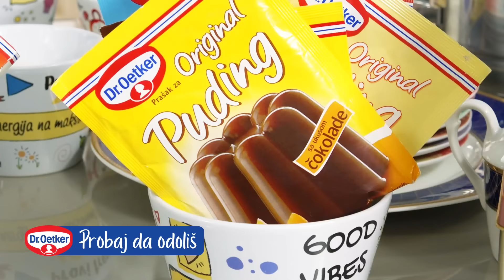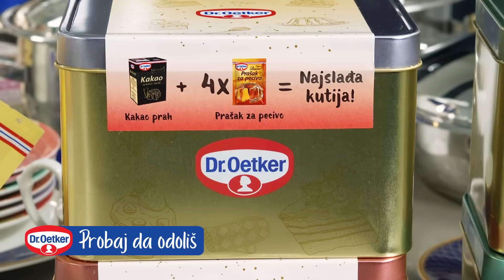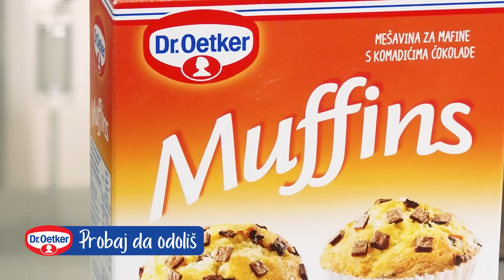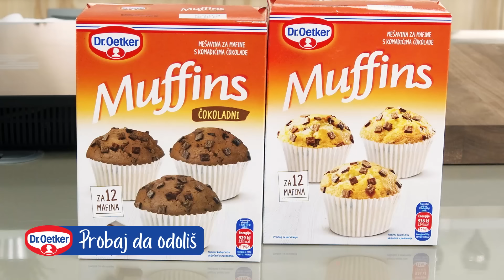Probaj da odoliš ep.7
Naša gošća u novoj epizodi bila je @imfashionbabe. 🥰 Pogledajte kako se snašla u pripremi Čoko rozen štanglica, ali i koja slatka iznenađenja smo pripremili za vas! ❤ @DunjaJovanic @tijana.dapcevic